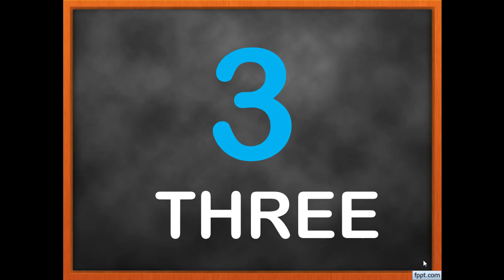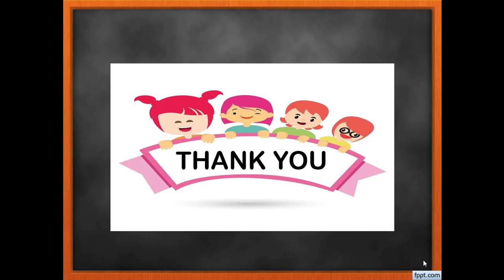Learn Number 1 to 10 with Spelling, 1 to 10 Numberwords for Kids PreSchool, Online Classes LKG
1-10 NUMBER NAMES, LKG, PRE SCHOOL, PRE PRIMARY, LOCKDOWN CLASSES, ONLINE CLESSES, MATHS